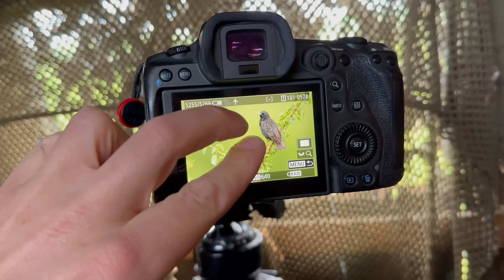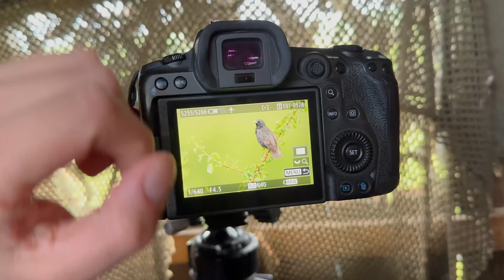Bienenfresser, Pirol und Star - Vogelfotografie in Ostdeutschland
Ich war einige Tag in Deutschland unterwegs, um Bienenfresser, Neuntöter, Grauammern und viele andere Arten zu fotografieren. In dem Video erzähle ich euch von meinen Erlebnissen und gebe euch auch ein paar Tipps für die Tierfotografie.

Lerne, wie du du bessere Tierfotos machen kannst!